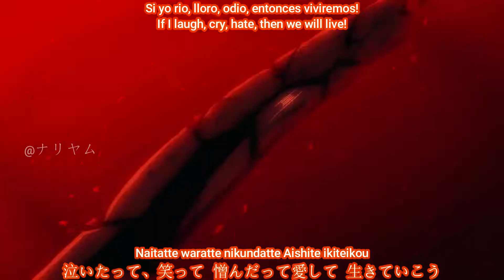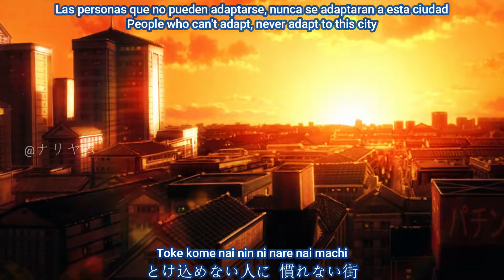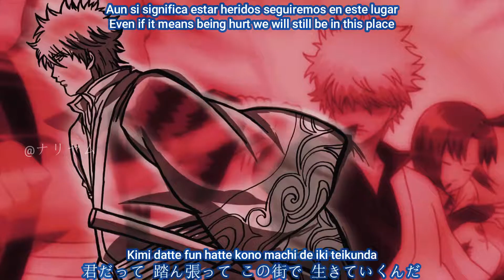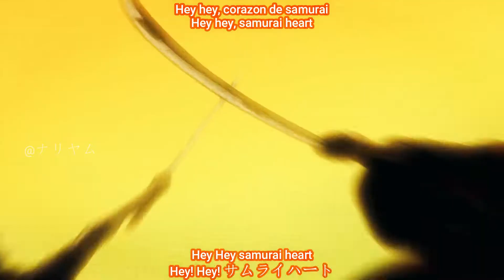【AMV LYRICS】Gintama Ending 17 Full『Samurai Heart Some Like Hot!!』Spyair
La traducción Español y inglés fue echa por mi UwU